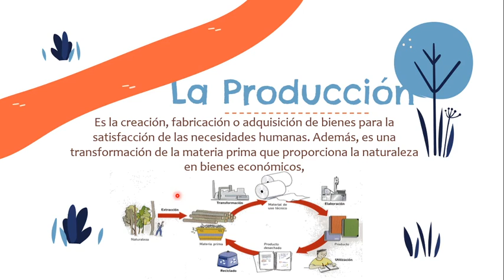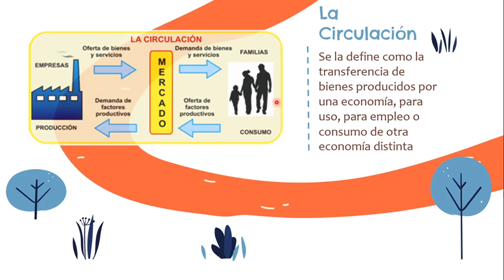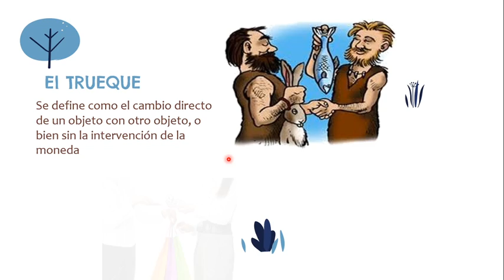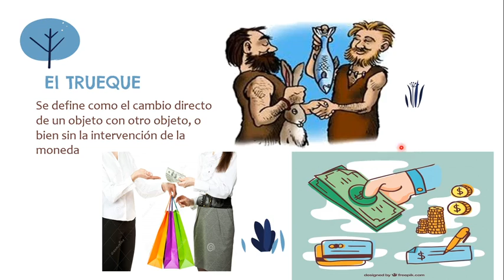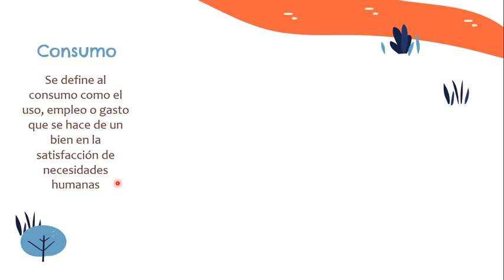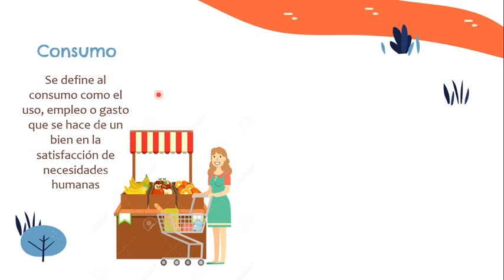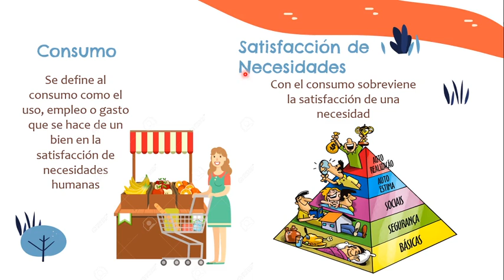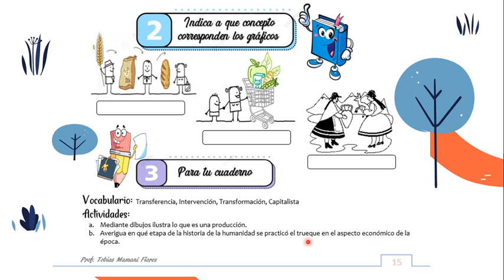LA PRODUCCIÓN1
EL TEMA DE LA PRODUCCIÓN SE EXPLICA BAJO LA PERSPECTIVA ECONÓMICA